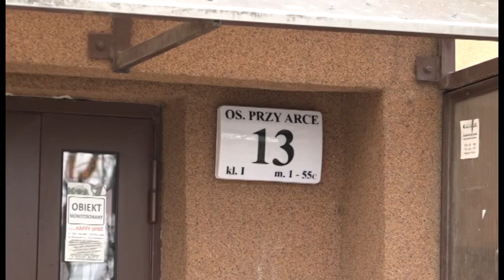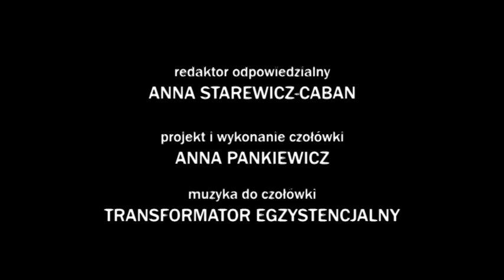Nowohucka Kronika Filmowa nr 621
ŚMIERĆ JACKA ŻABY
Kolejna dramatyczna historia z lat 80. Kazimierz Krauze i Jacek Żaba w nocy z 12 na 13 grudnia 1985r. poprzecinali paski klinowe w 30 autobusach. Chcieli tym aktem przypomnieć o rocznicy wprowadzenia stanu wojennego. Służba Bezpieczeństwa rozpoczęła intensywne śledztwo i obaj trafili do więzienia. Tam Jacek Żaba był traktowany wyjątkowo okrutnie – tak przez współwięźniów, jak i funkcjonariuszy. Ta historia miała tragiczne zakończenie w 1989 r.

TAJEMNICE ŚWIATOWIDA
Niezwykła wyprawa do podziemi dawnego kina Światowid, w trakcie której przewodnikiem Kroniki jest Kazimierz Kubrak. Po otwarciu trudno dostępnych, ciężkich stalowych drzwi Pan Kazimierz poprowadzi nas mrocznymi tunelami szybów wentylacyjnych kina Światowid. Jest tu olbrzymi wentylator zasycający powietrze, które następnie rozprowadzane było do poszczególnych sal kinowych. Zachowała się również olbrzymia nagrzewnica, która dostarczała ciepłe powietrza. Tunele, którymi wędrujemy, znajdują się pod salami kinowymi, są pozbawione oświetlenia, wyłożone szklanymi taflami i nieraz tak wąskie, że trzeba się przez nie przeciskać na czworakach. Z uwagi na bardzo trudne warunki eksploracji przestrzenie te nie są dostępne dla zwiedzających Muzeum PRL-u.